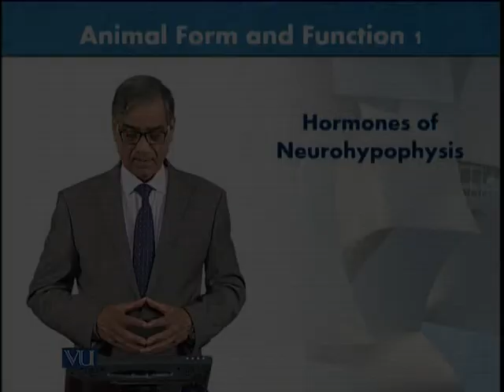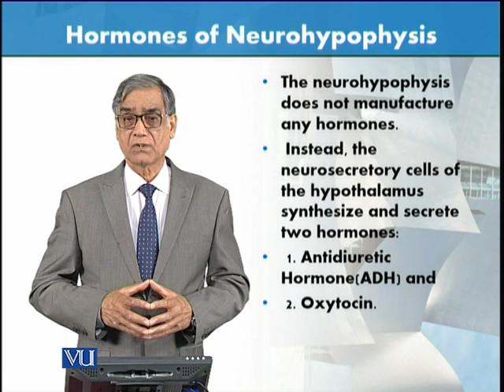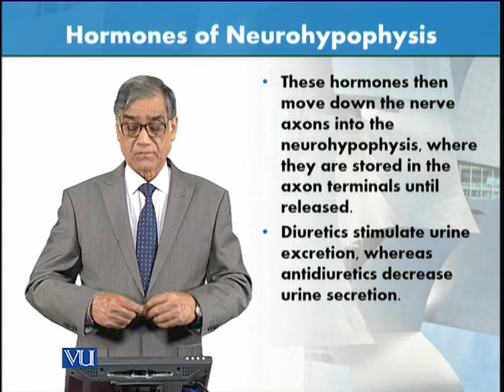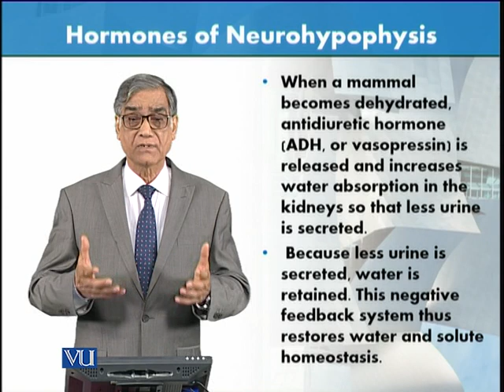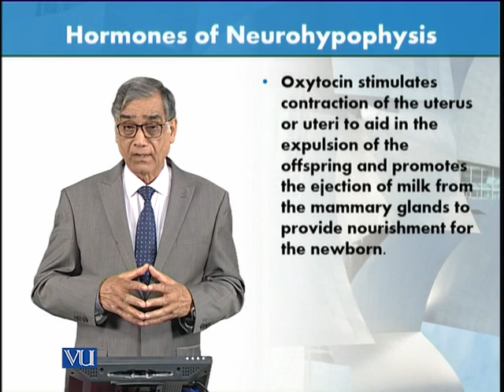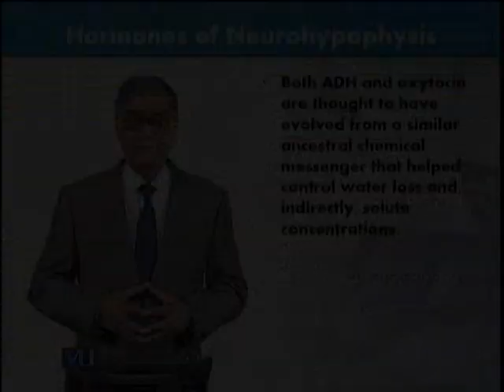Neurohypophysis | Animal Form & Function 1 (Theory) | ZOO516T_Topic128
Topic128: Neurohypophysis,
By Dr. Javed Iqbal